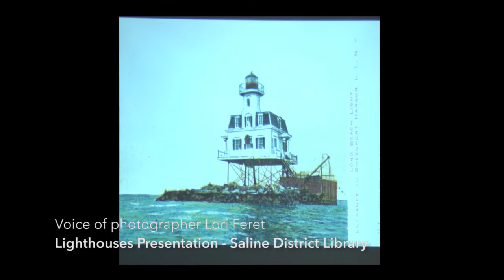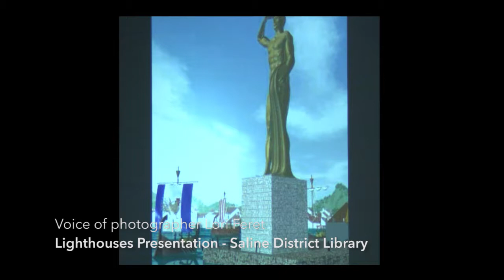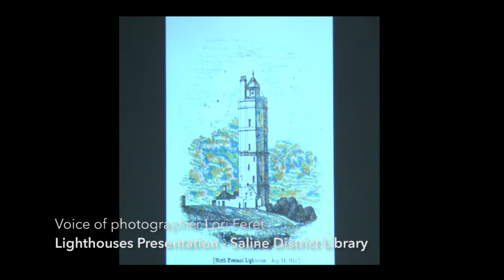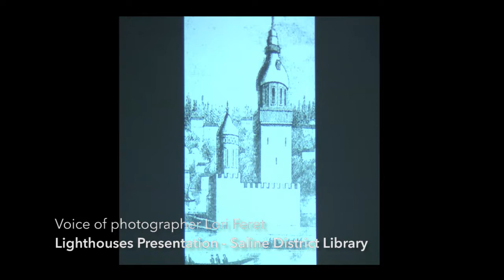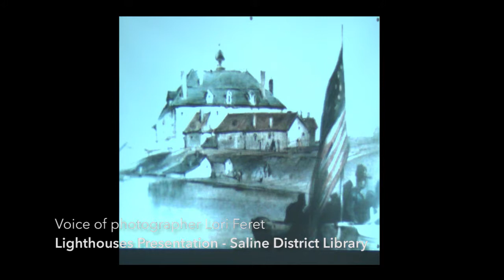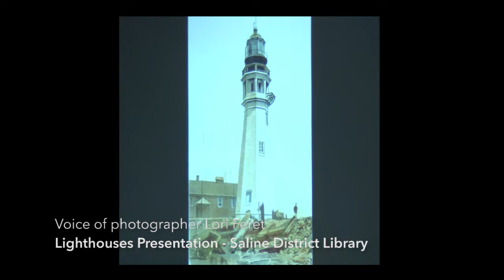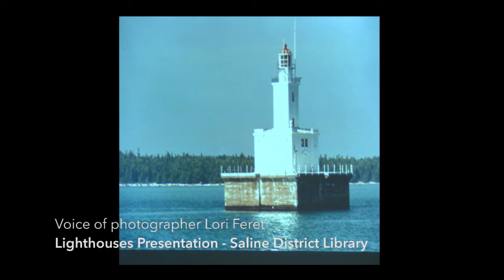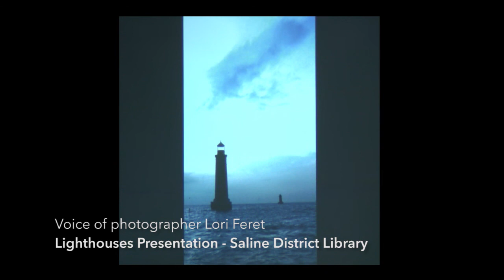Saline District Library - Lighthouse Presentation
Photographer Lori Feret gave a special presentation at the Saline District Library about the history of lighthouses. From Greece to modern day Michigan, she explores the uses, styles, disasters and interesting stories involved with lighthouses throughout time. Please enjoy and visit salinelibrary.org to find out about more upcoming presentations.